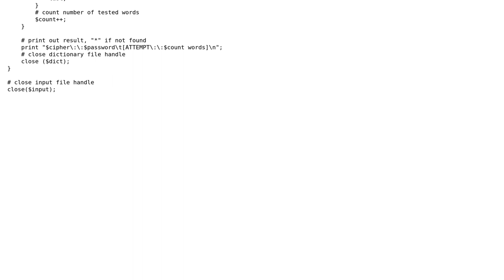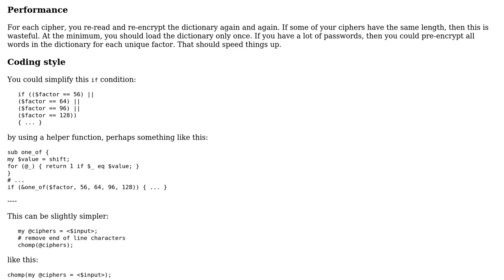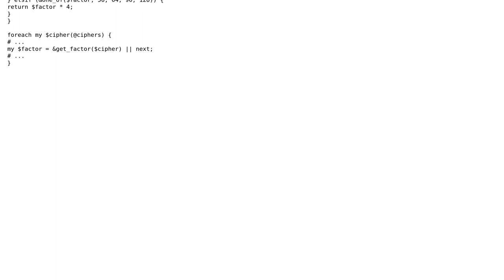Simple password dictionary attack script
With thanks & praise to God, and with thanks to the many people who have made this project possible! | Content (except music & images) licensed under CC BY-SA | Music | Images & others | With thanks to user janos user Jamal user Dai Nguyen-Van and the Stack Exchange Network Trademarks are property of their respective owners. You are responsible for your own actions.